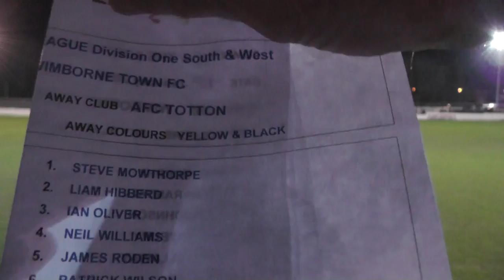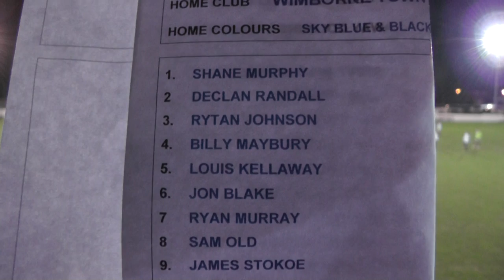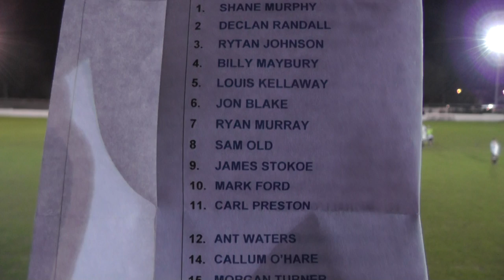Wimborne v Totton 1st half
Southern League D1 S&W
12 Jan 16